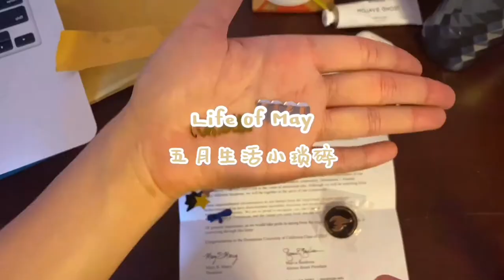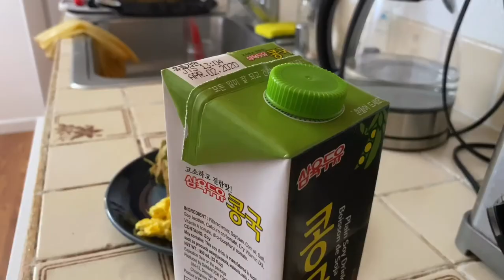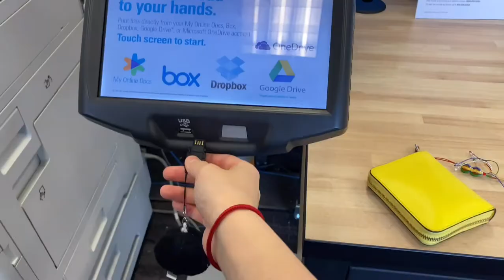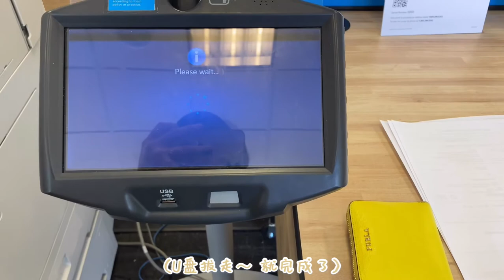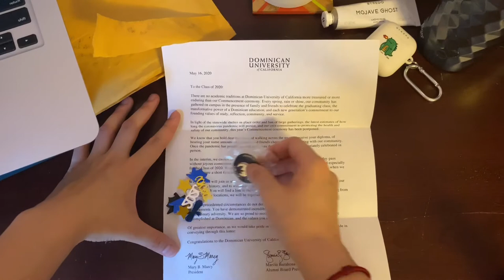🇺🇸Quarantine Vlog5: Life of May 五月生活碎片|First Time Being A Barber|第一次帮朋友剪头发|搬家|Fedex打印|Fingerprint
想不到疫情下，我不仅成为了一个小厨师、小烘焙师，还让朋友逼成了一个超级业余的理发师。
流水账的五月记录，五月拜拜，六月您好！

Can't believe its June already. Time goes by sooooo fast!! Today is day 82 of the quarantine.

谢谢你们！

Edit✂️  Inshot
Camera 📷  iPhone 11plus

Musician: @iksonmusic